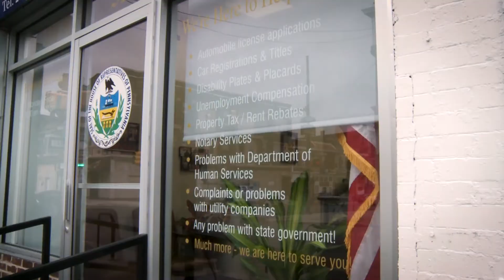McClinton Reminds Neighbors About New Office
Pa. state Rep. Joanna McClinton is reminding her neighbors that her office is now located down the street from 60th Street Station. She explains the state services they provide for families across her communities.